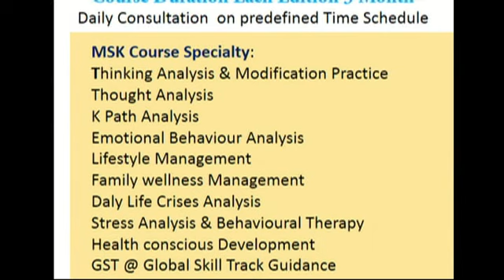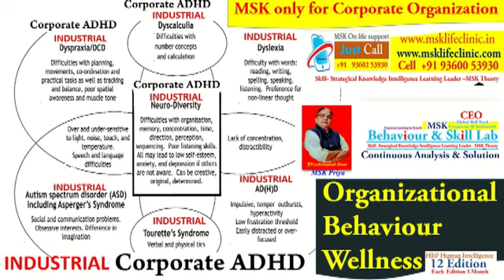motivation for workers only activation for owners only in Tamil